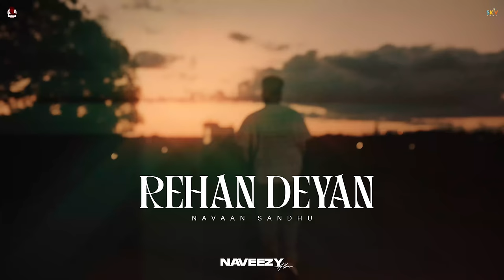Rehan Deyan : Navaan Sandhu (Official Audio) Naveezy | New Latest Punjabi Songs 2023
Navaan Sandhu Presenting the Official Video of 'Rehan Deyan' written and composed by  Navaan Sandhu & Music given by Icon"

 ♪  Insta Reels :

Credits:-
Song : Rehan Deyan
Singer: Navaan Sandhu
Lyrics/Composer : Aaryan Sekhon
Album : Naveezy
Label : Navaan Sandhu
Project By : Manjinder singh ( Mani Randhawa )
Online promotion : Sureshot Digital